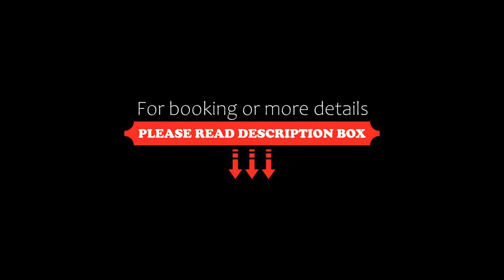Katouni25 Luxury Suites, Thessaloniki, Greece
About Property:
You're eligible for a Genius discount at Katouni25 Luxury Suites! To save at this property, all you have to do is sign in.
Providing city views and free WiFi, Katouni25 Luxury Suites provides accommodation in a prime location in the centre of Thessaloniki, within a short distance of Aristotelous Square, Museum of the Macedonian Struggle and White Tower.
Accommodation is fitted with air conditioning, ...
Property Type: Hotel
Address: 25 Κατούνη, Thessaloniki, 54625, Greece
Searching For
1. Katouni25 Luxury Suites - Thessaloniki - Greece
2. Katouni25 Luxury Suites - Thessaloniki - Greece Address
3. Katouni25 Luxury Suites - Thessaloniki - Greece Rooms
4. Katouni25 Luxury Suites - Thessaloniki - Greece Amenities
5. Katouni25 Luxury Suites - Thessaloniki - Greece Offers and Deals
Audio Credit:
Track Title: Blank Slate
Artist: VYEN